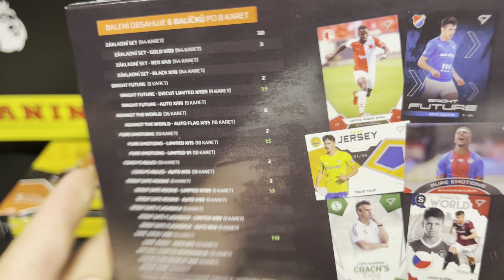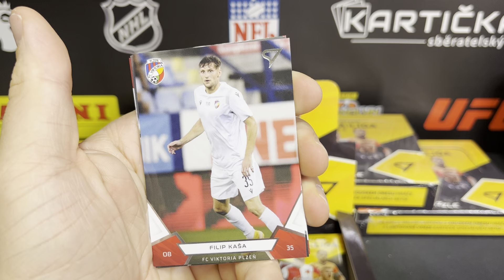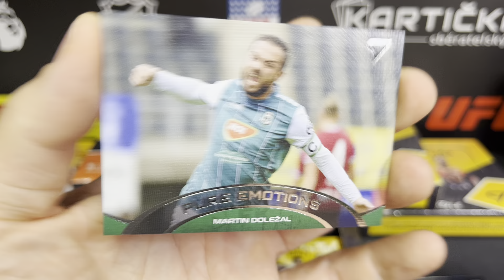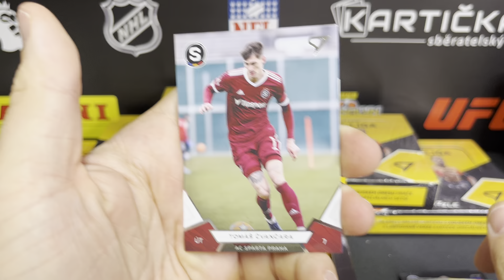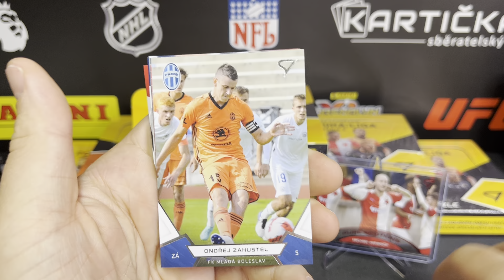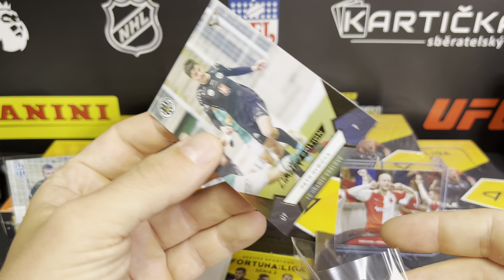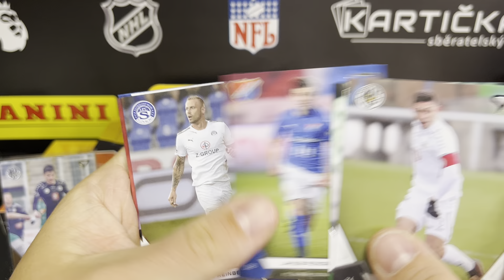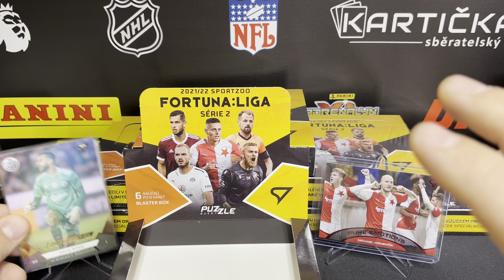Unboxing 2021-22 Sportzoo Fortuna Liga Série 2 Blaster Box - představení produktu.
2021-22 SportZoo Fortuna Liga Serie 2 Blaster Box
Obsah Balení:
Box osbahuje 6 balíčků po 8mi kartách.

Produkt zaměřený na inzertní série a speciální kartičky. Obsahuje celkem 48 kartiček, z toho hned 18 z nich představují paralelní verzi base setu Gold x/99 nebo inzert Debut Date Rookie, Bright Future, Againist the world, Pure Emotion , Coach´s Rules.

Box může obsahovat také  Game Jersey, kartičku s kouskem hraného dresu.